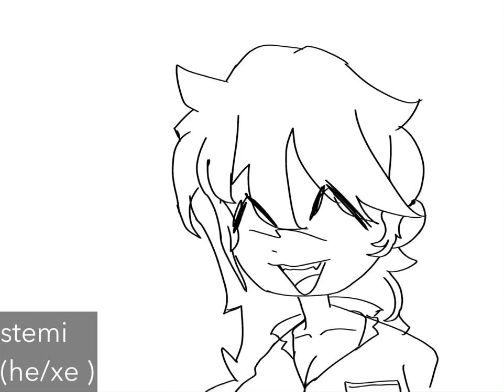Talk Valentina! || Kazuichi & Akane || Not a ship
₍ ⌨ ᶻᶻᶻ Vilynn 𝕚𝕤 𝕥𝕪𝕡𝕚𝕟𝕘... ₎

hello!!

. . ⇢ [ab vilynn] ˎˊ˗ ꒰📎꒱
★. I use  he // him pronouns .
★. I am a (trans) male .

★. I like cats :D !
★. i am 11 and draw sometimes :3

★. i DO have a dad so no, i am not ‘fatherless’ /directed

🖇 Gacha club
🐈‍⬛ Capcut / kinemaster

꒰ subs ꒱ (updated every week)˚₊· ͟͟͞͞➳❥
491

Credits 2   @korii . mp4
for the description template!